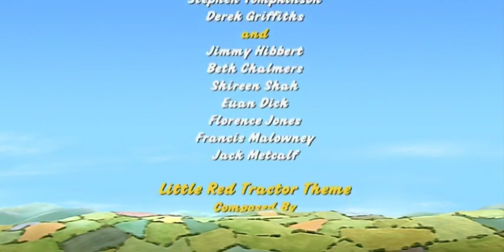Midnight Rescue | Full Episode | Little Red Tractor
Mr. Jones and Walter mistake Stumpy for a ghost and in his haste to run away Mr. Jones falls down a deep hole.

Episode 'The Ghost of Tawny Owl Wood'.